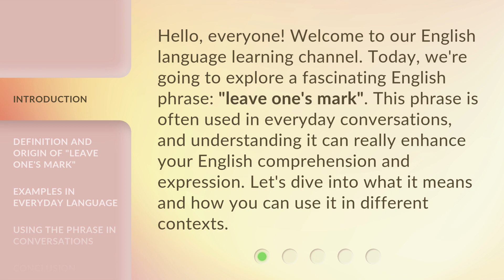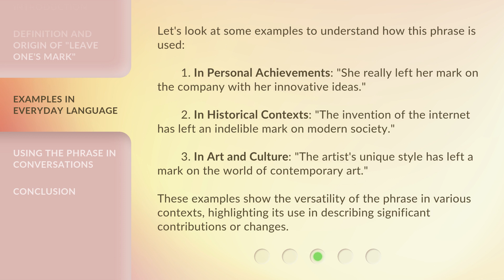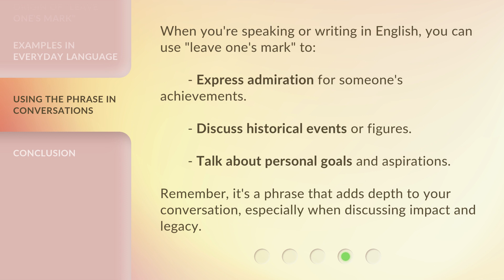Leaving a Mark: Understanding the Impact of Our Actions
00:00 • Introduction - Leaving a Mark: Understanding the Impact of Our Actions
00:34 • Definition and Origin of "Leave One's Mark"
01:07 • Examples in Everyday Language
01:46 • Using the Phrase in Conversations